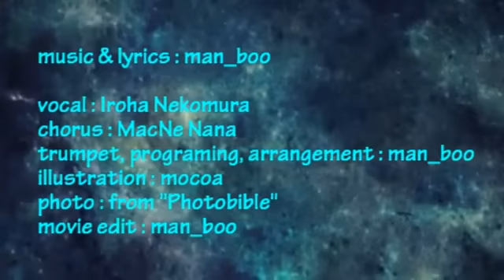【猫村いろは／Mac音ナナ】星の大地【オリジナル曲】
このたび、チャリティソング企画に参加させていただくこととなり、
数年前に書いたジャズバラードの曲に歌詞をつけて、アレンジをして猫村いろはさんに歌ってもらいました（コーラスはMac音ナナさん）。

高音質の音源がiTunesなどで間もなく配信されます。売上金は被災地へ義援金として送られます。
詳しくは をご覧下さい。ご協力の程、よろしくお願いします。

作詞作曲、編曲、動画編集、トランペットなど：Man_boo（新井雄一）